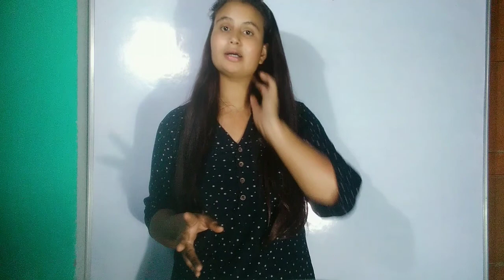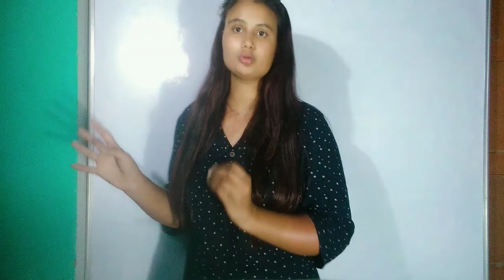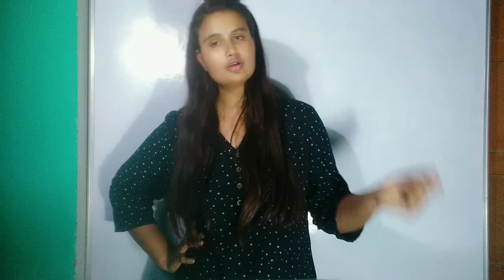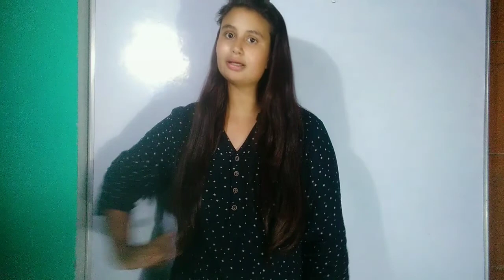Class-IX||hindi-ch-01 दो बैलों की कथा|| full detailed explanation|| by be expert